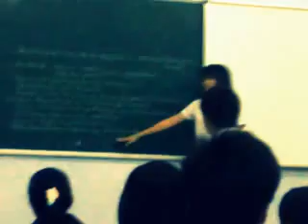Gia Ha's Birthday 26.11.2011 (Canon Rock)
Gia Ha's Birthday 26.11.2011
Bảo rọm's video
Pachelbel - Canon Rock REMIX_borntohitexx mix Musicshake